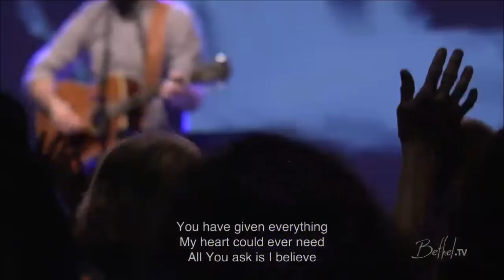Given (w/ spontaneous) - Matt Stinton, Steffany Gretzinger & William Matthews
Sunday morning: November 9th, 2015

Featured Song:
Given - Matt Stinton & Jenn Johnson